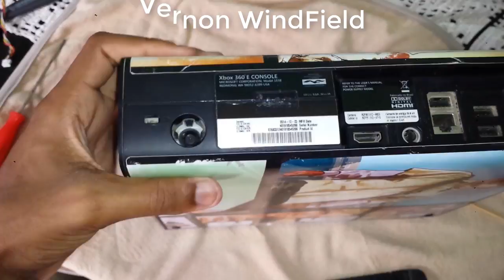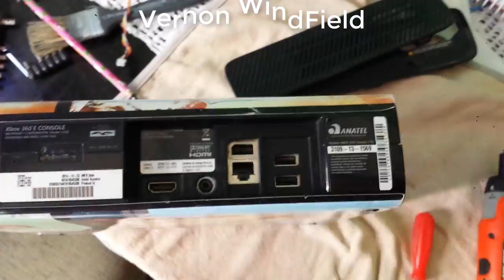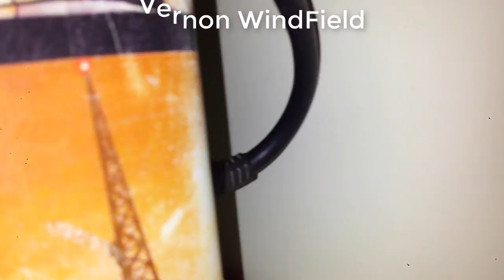Manutenção do Xbox 360 térmica Thermal Grease + Kit Refrigeração !GMA#